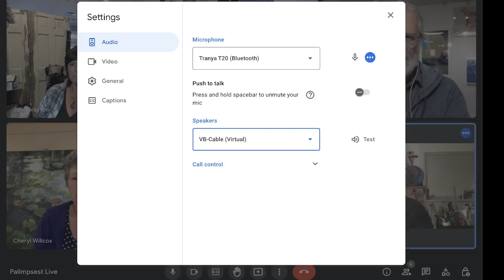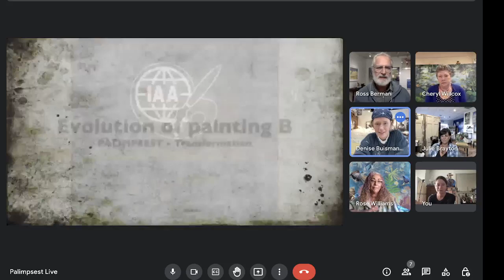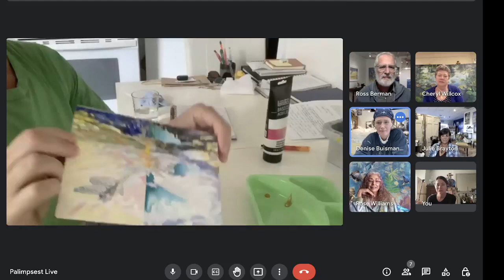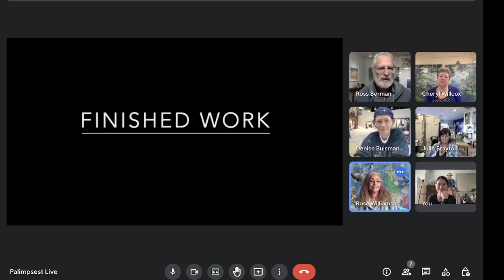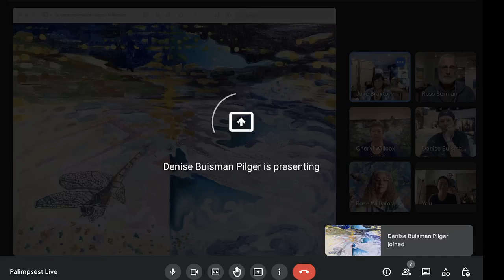Palimpsest Live - Episode #39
IMPORTANT: Stick with it, folks! We had an audio SNAFU at the beginning (you could only hear Stephanie) but restarted the episode with full audio as soon as we found out!! Also, we were joined by the lovely Julie Brayton, the original seventh member of our group, as we showed the evolution of Painting B, which Julie originated.
Join us live every Thursday at 3:30PM EST and follow our epic art journey as we send 13 physical panels around the world to create 13 collaborative paintings together.

What is Palimpsest?

A little background info:
While the pandemic raged, 7 artists from 4 different countries formed a special virtual friendship and decided to embark on an epic art journey together.
By sending physical panels around the world, we will create a series of original artworks, with each artist adding a layer in their own distinct medium and style. This will result in 85 layers divided between 13 paintings.
We started our test run in December and we would like to invite you to join us every Thursday at 3:30PM EST for a weekly live event where we will share our stories and experiences while we create this epic project together.
In-depth artist interviews, live unboxings, live Q&A’s, studio tours, guest interviewers and speakers, lively discussions and all the ups and downs we face along the way!